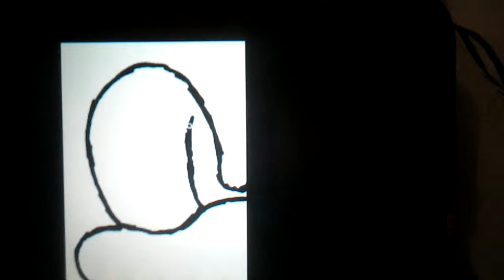Blaze the cat 3 Speedpaint #22